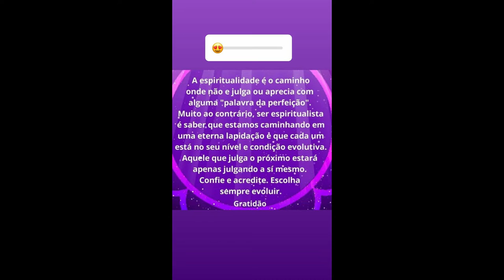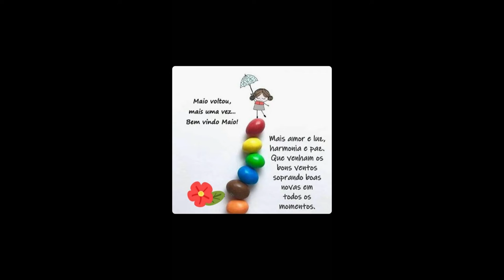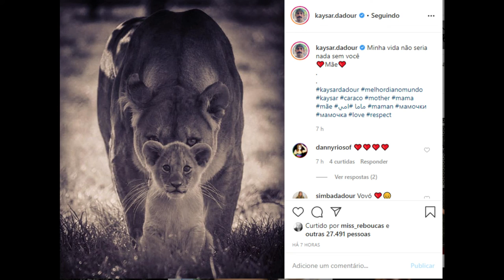STORIES DO KAYSAR DADOUR ATOR 01/05/2020